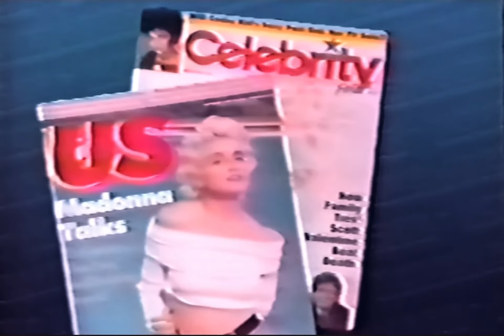Who’s That Girl movie promo 1987